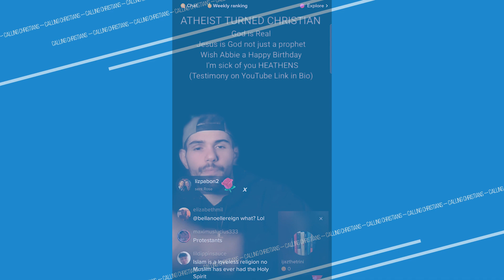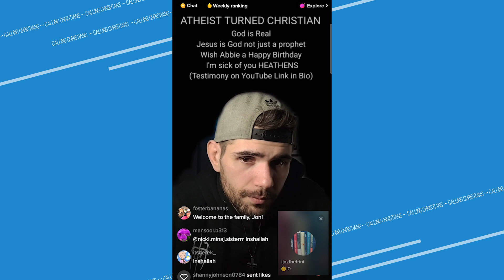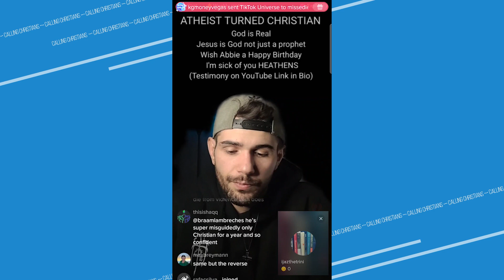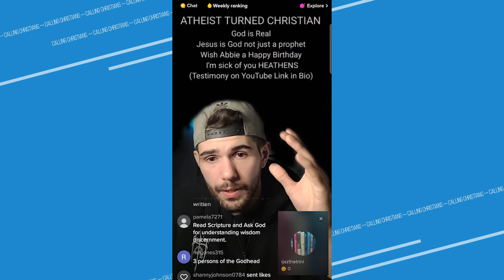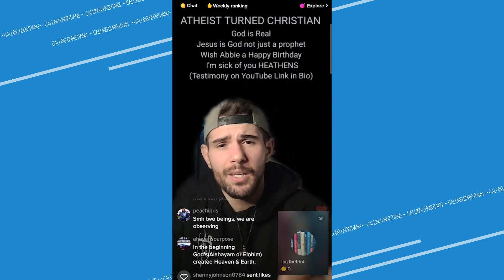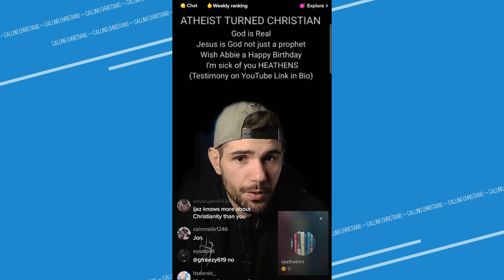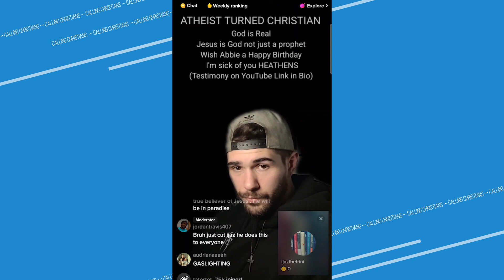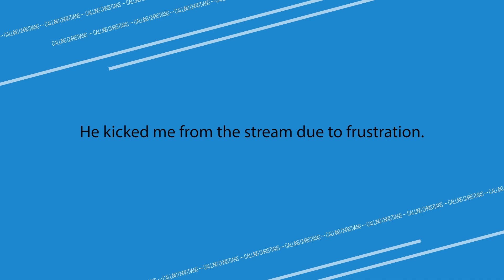Did Jesus Teach the Trinity in the Bible? - TikTok Preacher Fails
A popular Christian preacher introduced the claim that Jesus taught the Trinity with specific terms like "person" and "being". I was confused at this because the New Testament says no such thing. I had him clarify his claim and once he repeated it then the task was on, you've claimed it, now demonstrate it. Watch as he slowly gets frustrated in being unable to qualify his claim.